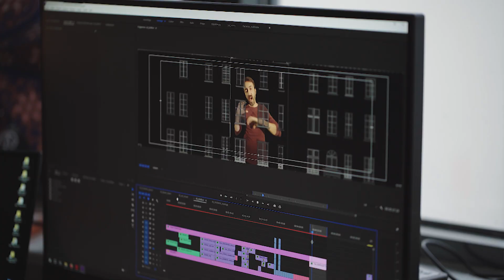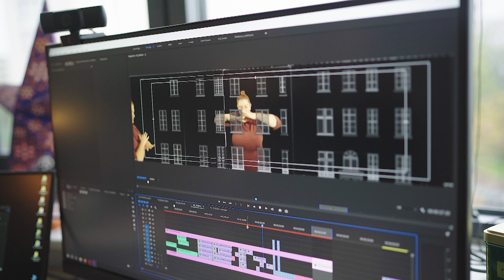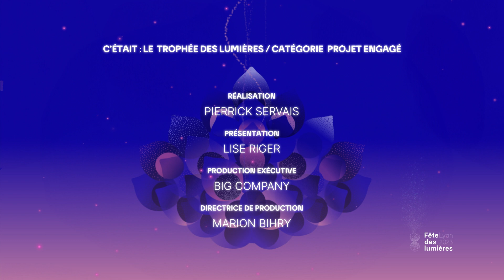Fête des lumières / Trophée engagé 2023 : Video Visual Vernacular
Vidéo Visual Vernacular rend hommage au monde du silence. La communauté sourde a son mode d’expression, « la vision virtuelle ». Un art entre le mime et la langue des signes, accessible à tous. Ce projet gomme les barrières entre sourds et entendants et questionne aussi notre rapport à l’environnement. Il est à découvrir à la fondation Bullukian, dans le 2ᵉ arrondissement.

Retrouvez-nous sur :
Notre site web